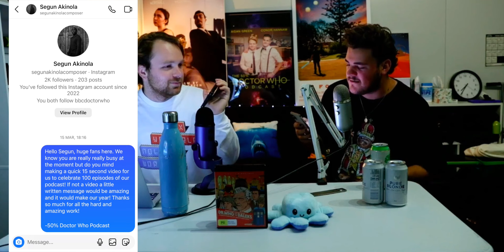Segun Akinola leaves Doctor Who!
Will you be sad to see Segun go?

Thank you for giving us a voice.

Leave your thoughts and feelings down below.